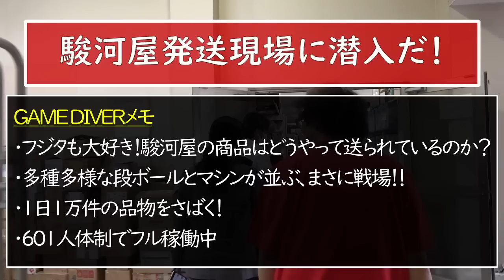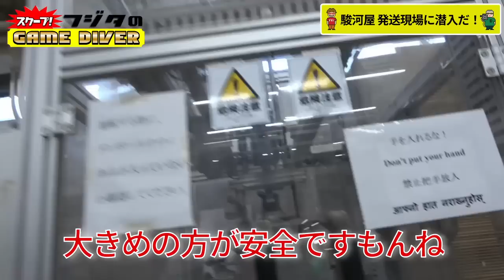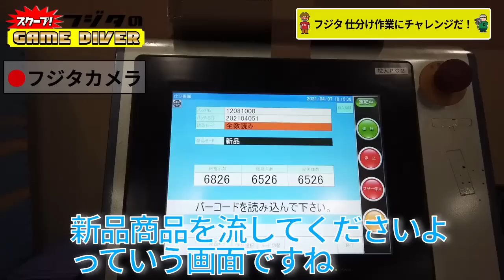駿河屋巨大倉庫潜入！すごいお宝を大量発見した！【フジタのゲームダイバー】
FRIDAYデジタルの動画企画「フジタのGAME DIVER」。
ゲーム芸人フジタが、ゲーム界という大海原に潜ってスクープをお届けします！
みなさんも愛用されているネット通販。あの段ボール、ピッチリ包まれたビニール、糊付け。どのような作業が行われているのでしょうか？
駿河屋さんの静岡倉庫に潜入中のフジタは、段ボールと様々なマシーンに囲まれた梱包現場を取材中、あの世界的通販会社も持っていないという世界に一台しかないトップシークレットなマシーンの稼働現場を目撃！　続いて向かった15万点の在庫倉庫で待っていた絶景とは…！？

＊一部音声が聞き取りにくい箇所がございます。大変申し訳ございません。